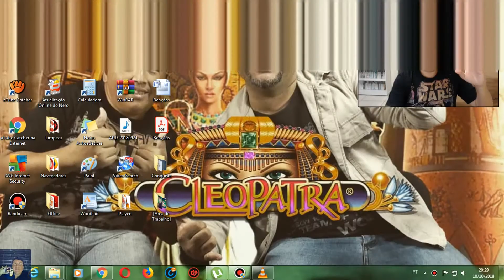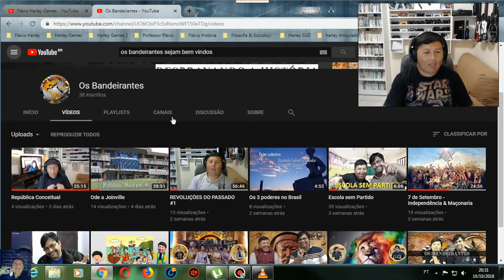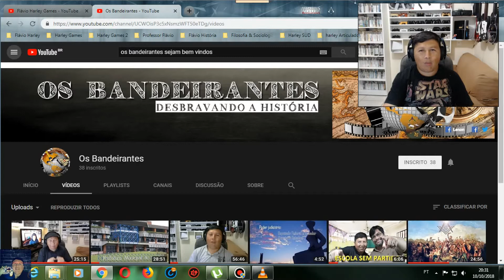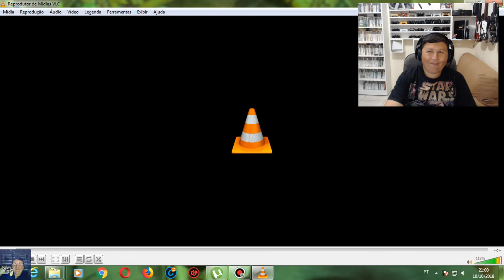Ode a Joinville Parte 2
A Segunda parte da minha homenagem a cidade que eu vivo e que tanto amo.